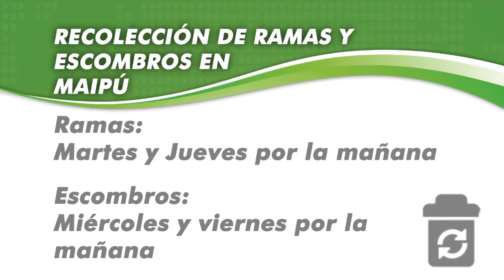Maipu Informa EDICION 790